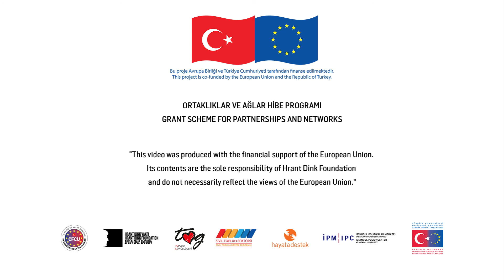Creative methods for a new discourse (3): Picturing refugees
The online panel titled “Creative methods for a new discourse (3): Picturing refugees,” which took place within the scope of the project Towards a New Discourse and Dialogue, was held at 18:00 on Friday, 13 November 2020. Under the moderation of academician Gamze Toksoy, with Kalpesh Lathigra and Serbest Salih, we talked about victimization and silencing of refugees in hegemonic visual narratives and alternative methods for breaking it.